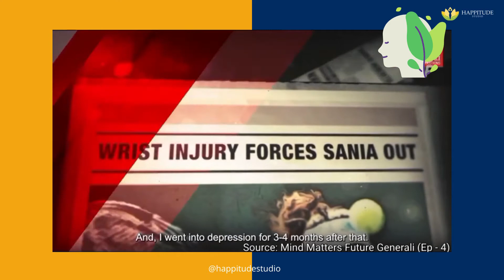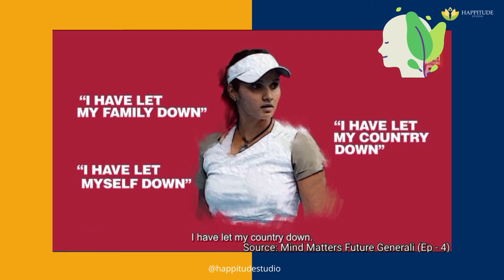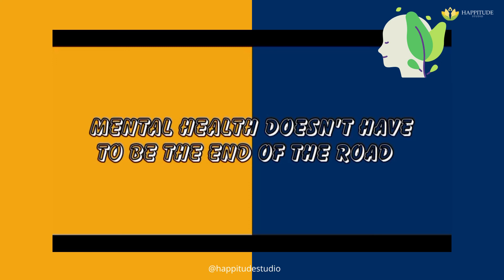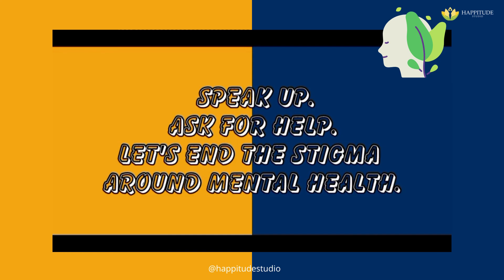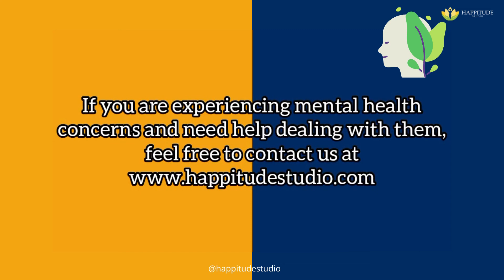You can rise above your Mental illness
Mental illness is not something to be ashamed about. It’s not something that discriminates between the rich and the poor, or someone successful and not successful. It can happen to anyone and everyone.

You might be suffering from a mental health issue and not be aware of it because of lack of awareness. The only way to tackle this problem is to educate ourselves about the importance of mental health, and not run away from it simply because of the fear of what others might say.

It takes strength and courage to accept that you are experiencing a mental health issue, and ask for help. It proves that you care about yourself and that you are willing to get better because you want to live happily.

So, don’t be afraid to seek help in order to get better because if you don’t look after your mind and yourself, who else is going to do it for you?

If you need professional help in dealing with mental health concerns, feel free to book a session with us